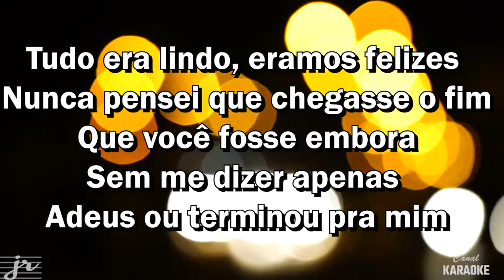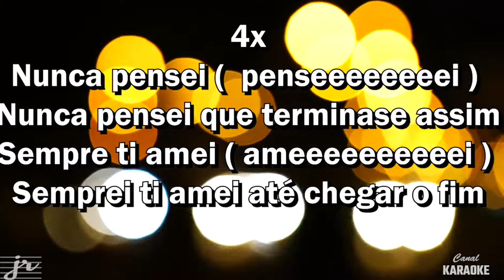Kim Marques O Fim Do Nosso Amor Karaoke Com Back 1